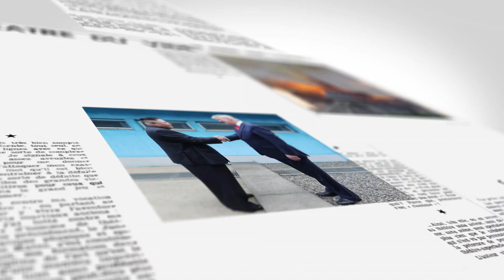【on.cc東網】東網點評：越南重錘出撃 禁販運野生動物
【東網點評：越南重錘出撃　禁販運野生動物】